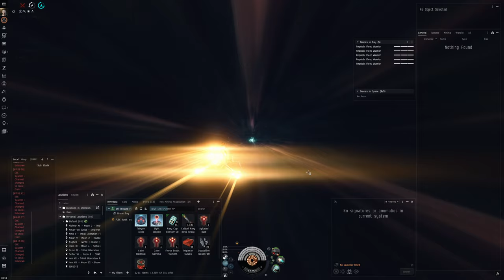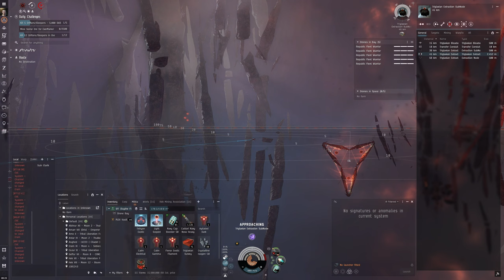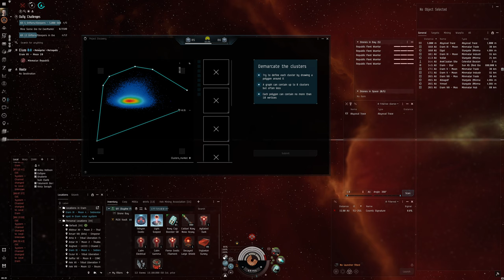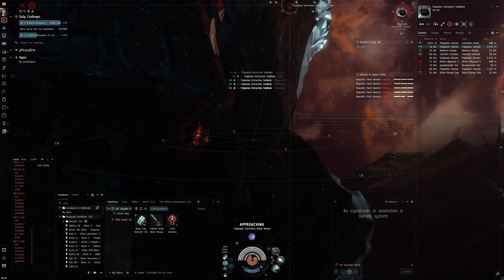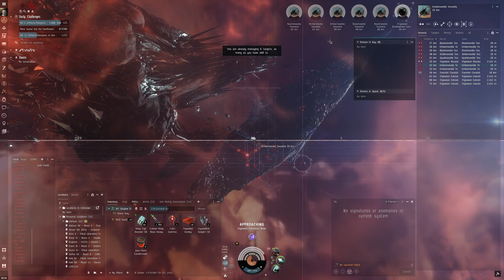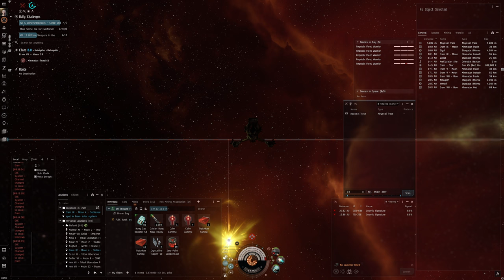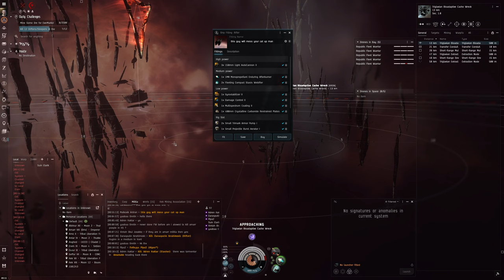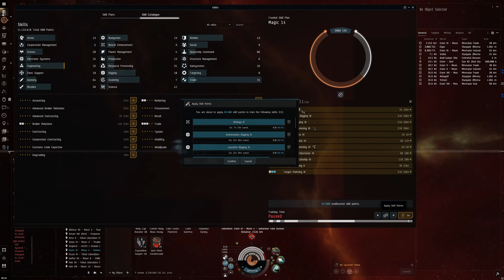Hello World: EVE Online Alpha Experience, Day 425